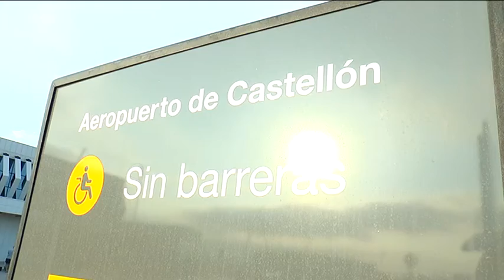Vuelo inaugural Castellón - Sofia (Bulgaria) en el aeropuerto de Castellón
Imágenes del primer vuelo entre Castellón y Sofia (Bulgaria) desde el aeropuerto de Castellón